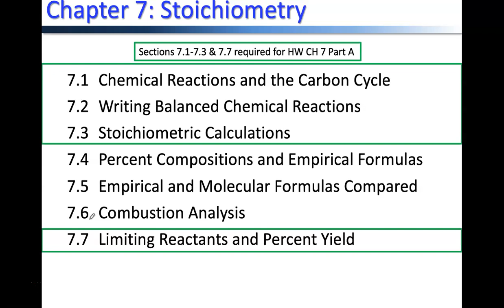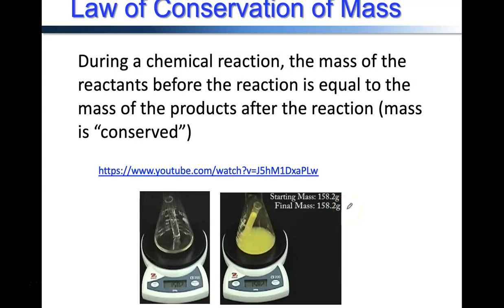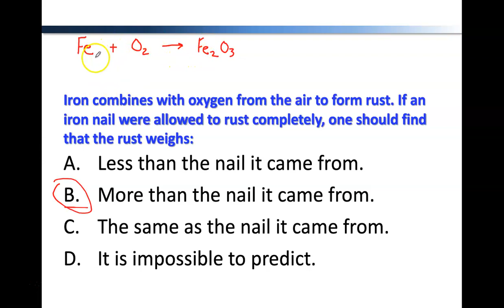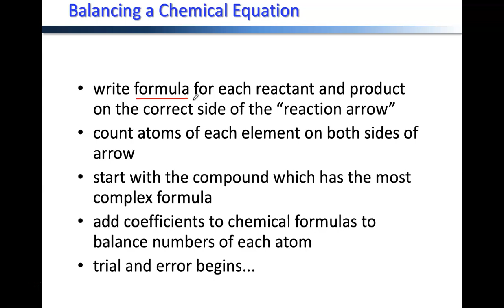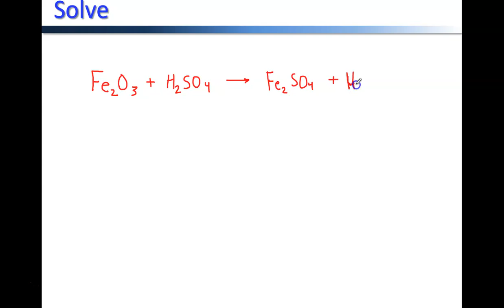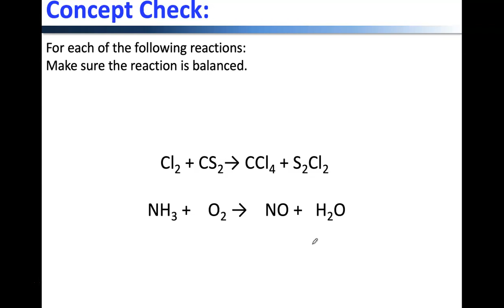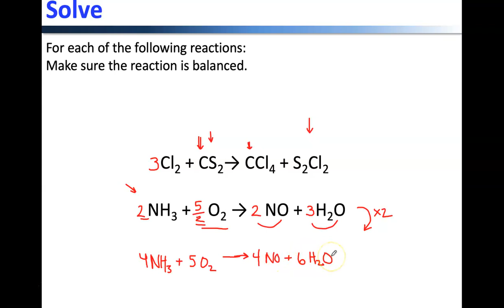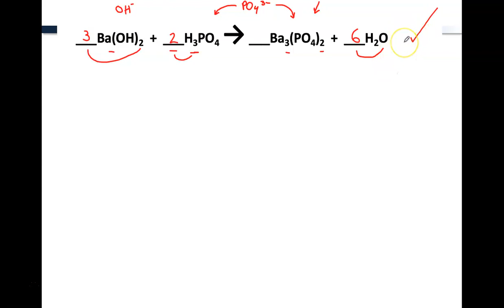Chem 161 CH7- Chem Reactions_ Writing and Balancing Chem Equations